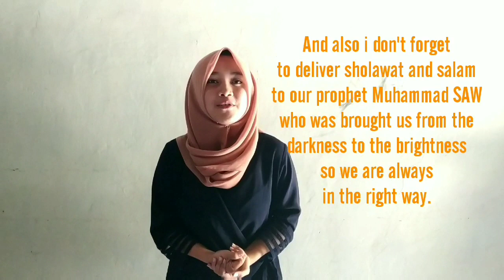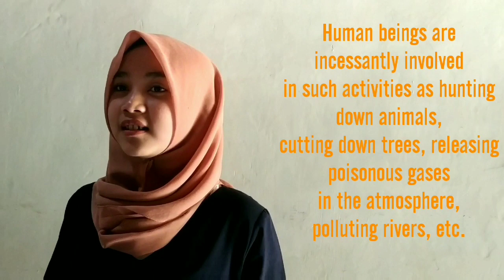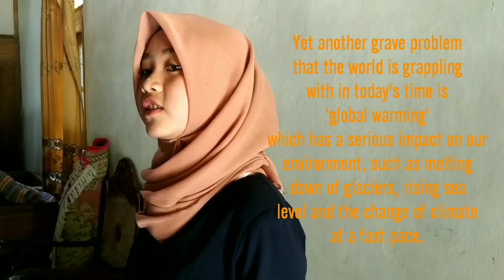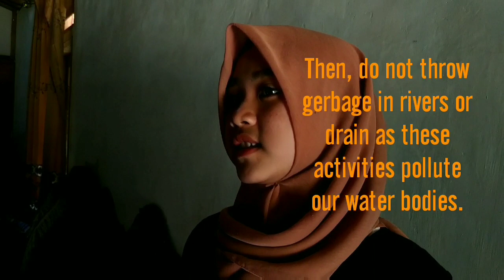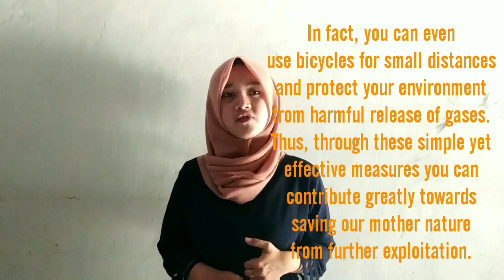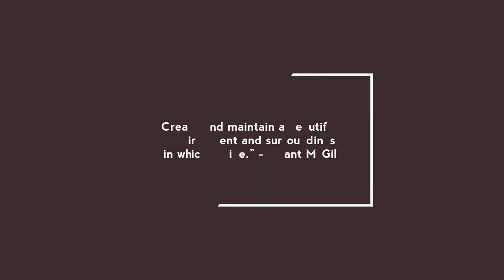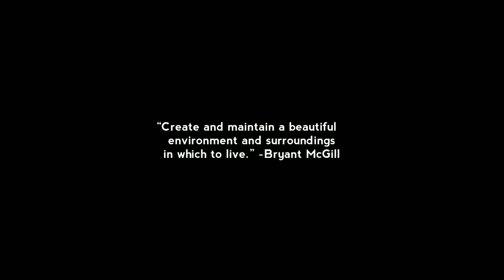English Speech : Save the World - Niken Mega Utami (D0118075)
TUGAS UJIAN AKHIR SEMESTER (UAS)
Mata kuliah : Bahasa Inggris
Dosen pengampu : Diyah Nur Hidayati, M.Pd.

SAVE THE WORLD
Oleh :
Niken Mega Utami
NIM : D0118075
Ilmu Administrasi Publik'2018 (A)